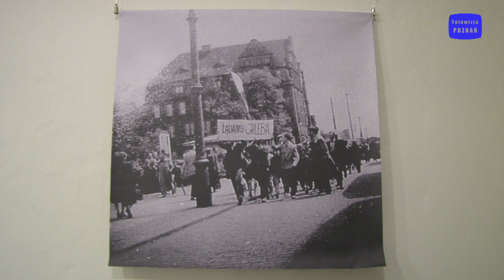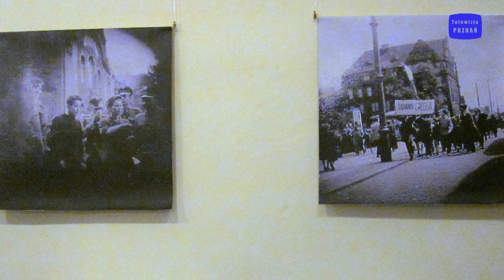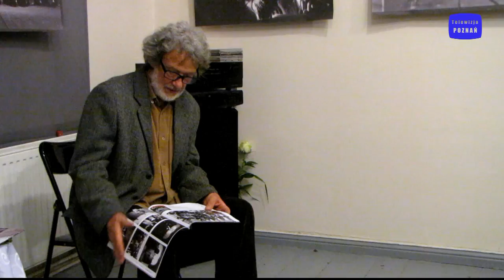Czerwiec 1956 w obiektywie Jacka Kulma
60. rocznica Czerwca '56 - Poznań
28 czerwca 2016 mija 60 lat od pierwszego strajku i pierwszego buntu robotniczego o zasięgu ogólnopolskim, jaki miał miejsce w PRL. Strajk wybuchł w czwartek 28 czerwca 1956 roku w Zakładach Przemysłu Metalowego H. Cegielskiego i przerodził się w spontaniczny protest uliczny Wielkopolan przeciw władzy.
28 czerwca 1956 roku robotnicy Zakładów Cegielskiego, wówczas Zakładów im. Stalina (ZISPO), podjęli strajk generalny i zorganizowali demonstrację uliczną, krwawo stłumioną przez milicję i wojsko. W starciach na ulicach miasta zginęło, według badań IPN, co najmniej 58 osób  w tym 13-letni Romek Strzałkowski, który stał się symbolem tragicznych wydarzeń nazywanych Poznańskim Czerwcem’56., a kilkaset zostało rannych.
 Wystąpienie Prezes Stowarzyszenia "Poznański Czerwiec'56, Aleksandry Banasiak
Jacek Kulm
Aleksandra Banasiak
Andrzej Maciejewski
Canon SX1IS